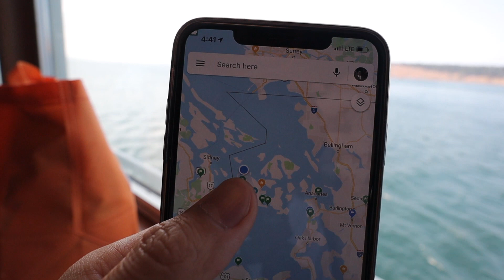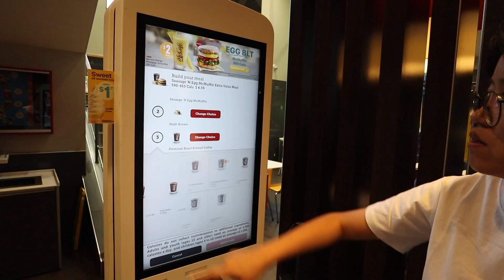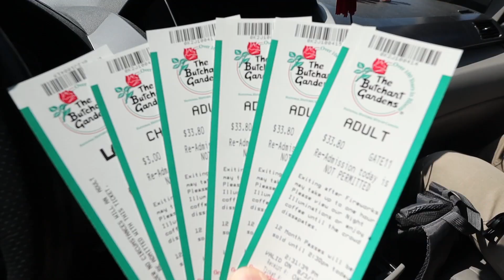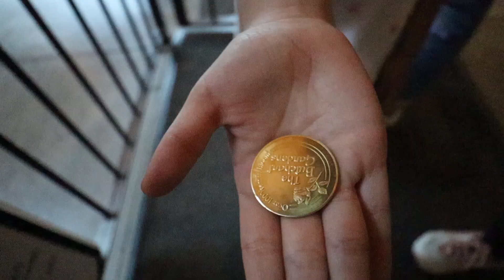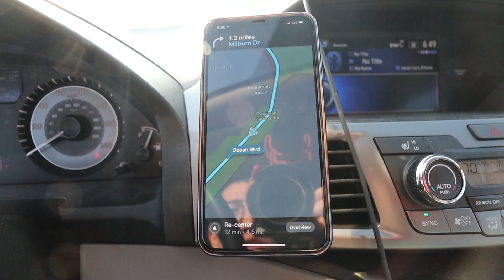Victoria BC, meeting Mark's family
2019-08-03 Visiting Victoria BC, Buchart Gardens